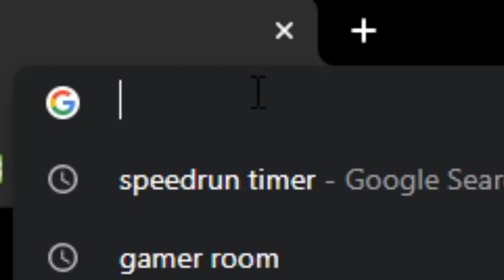SPEEDRUNNING CHESS.COM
Tonight, on catnip, I absolutely destroy a 400 Elo pleb in 5|0 Blitz and make him resign in shame.

I honestly have no original ideas for chess videos so feel free to drop some in the comments.

Should I lowkey try to speedrun to 1000 Elo in blitz?